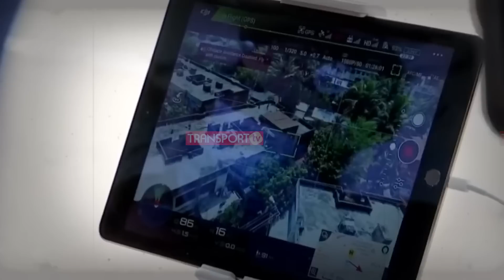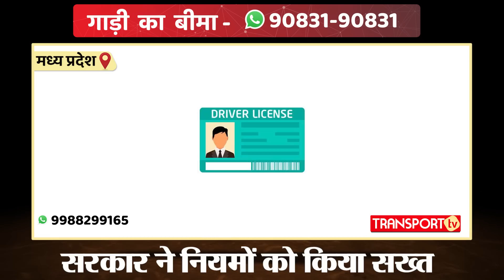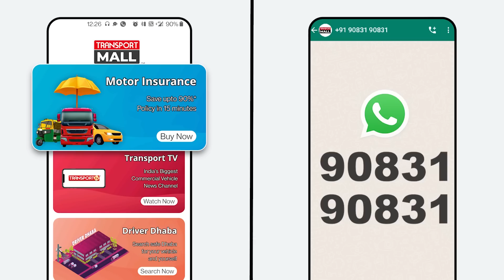सरकार का बड़ा ऐलान ये मशीन अब करेगी ट्रकों के चालान | TRANSPORT TV | V-3117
ये खबर है मध्य प्रदेश से जहाँ पर ट्रैफिक नियमों को और भी सख्त कर दिया गया है। अब लाइसेंस आजीवन प्रतिबंधित करने के प्रावधान आ चुके हैं। दूसरी खबर है देहरादून से जहाँ ड्राइवरों पर अब ऊपर से नज़र रखेगी जाएगी। और इस यन्त्र के जरिया चालान किया जाएगा।

This is news from Madhya Pradesh where traffic rules have been made even more strict. Now provisions have come to ban the license for life. The second news is from Dehradun where the drivers will now be monitored from above. And challan will be done through this device.